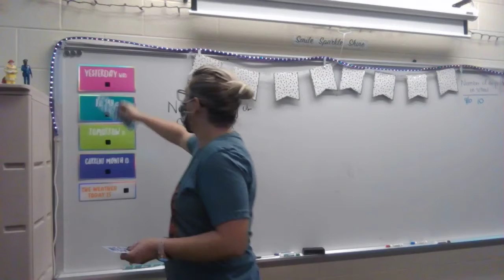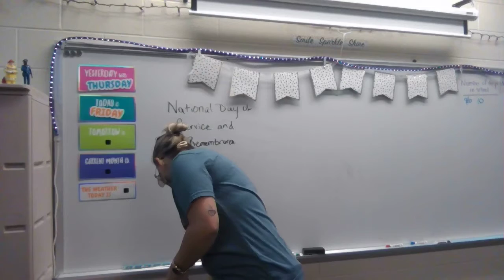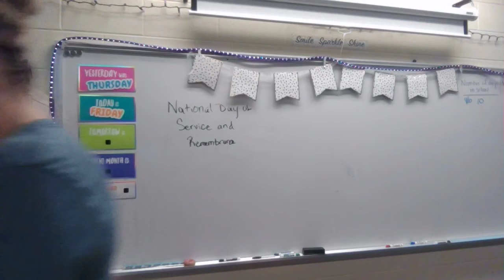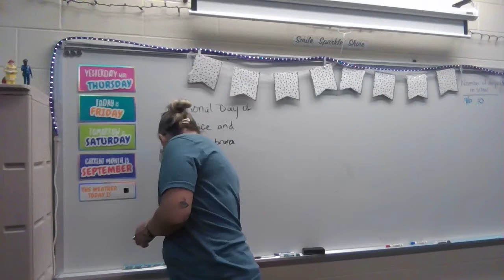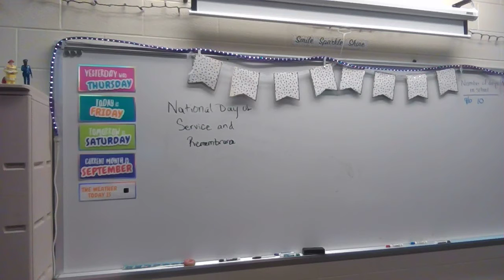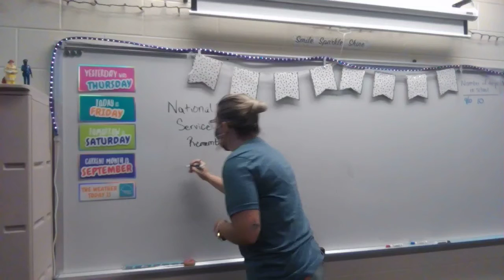Daily Morning Meeting 9/11/20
Ms. Kipe presents the daily morning meeting

**I am recently learning ASL to provide my students various means of communication. I am still in the beginning stages and am not fluent and still rely on English grammar rather than ASL grammar. My intent is to work towards that fluency but still desire to sign what I can for my students. If I can signing something incorrectly, please let me know!